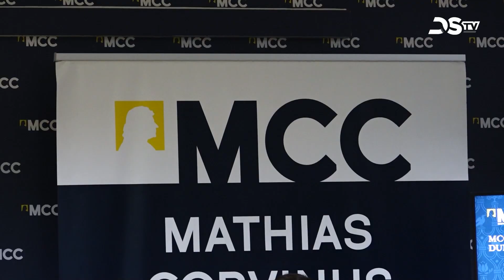Heti hírmozaik – 2024. február 22.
A túlélés receptje volt a téma a Mathias Corvinus Collegium dunaszerdahelyi központjában; a prágai Slavia együttese ellen aratott fontos győzelmet a DAC női kézilabdacsapata – rövid híreink következnek.